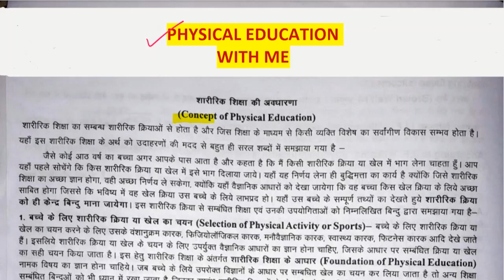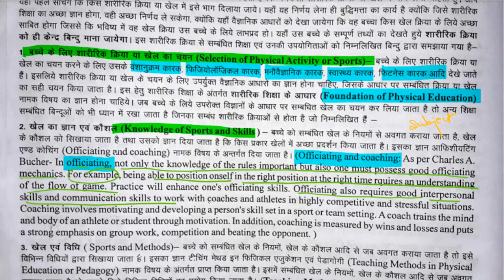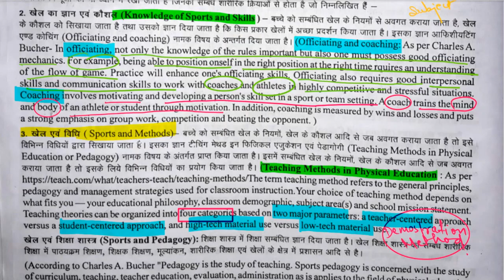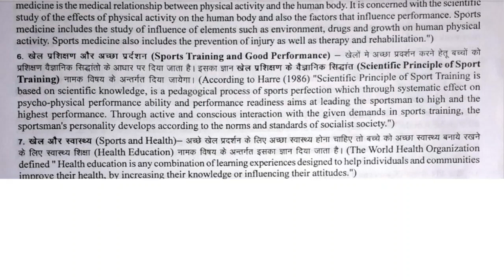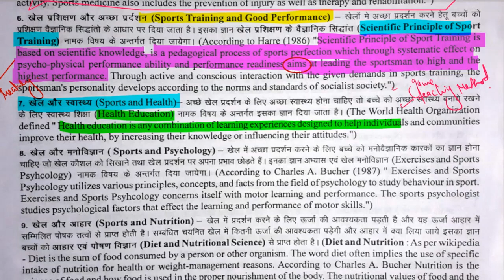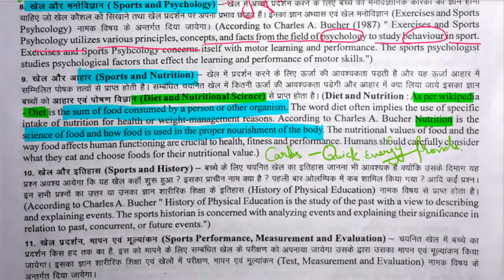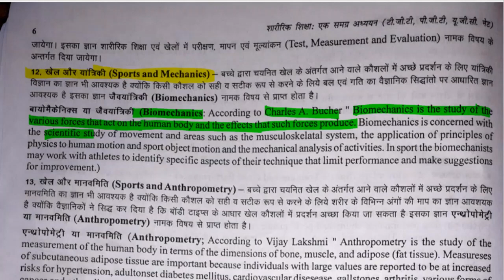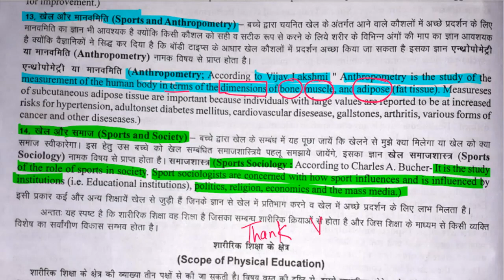CONCEPT OF PHYSICAL EDUCATION PART..... 2